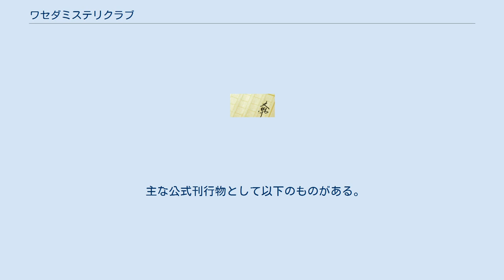ワセダミステリクラブ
ワセダミステリクラブは、早稲田大学内に存在する文化系サークル活動の一つ。
公式な略称は「W・M・C」だが、外部からは「ワセミス」と呼ばれることも多い。
 ミステリのみならずSF、ホラー、ファンタジー、幻想小説、純文学、ライトノベルなど、対象は多岐にわたる総合文芸サークルである（早稲田には「SF研究会」が定着しなかったことにもよる）。
 1957年、仁賀克雄により創立。
江戸川乱歩を顧問、文学部教授鈴木幸夫（千代有三）を会長として発足した。
草創期のメンバーには仁賀の他に、『ミステリ百科事典』の間羊太郎や、アニメ版『巨人の星』『ムーミン』等の脚本を担当した山崎忠昭などがいる。
1958年に会員の大藪春彦が作家デビューするが、これはを千代有三が彼の作品『野獣死すべし』を江戸川乱歩に紹介し、乱歩が『宝石』への掲載を推薦したことによる。
 1966年に、当時立教大学在学中の戸川安宣によって立教ミステリ・クラブが設立されるが、これは戸川とワセダミステリクラブ員の交流がきっかけであった。
 1975年に、他の5大学のミステリ研究会とともに全日本大学ミステリー連合を結成。
 1980年代後半から1990年代前半にかけて、ワセダミステリクラブ出身者の折原一、北村薫、山口雅也、霞流一らがあいついでデビューし、同時期デビューの京都大学推理小説研究会出身作家、同志社大学推理小説研究会出身作家、立教ミステリ・クラブ出身作家らとともに、本格ミステリの第三の波を展開させたといわれる。
 この他、作家、翻訳家、評論家、編集者らが出身者に多数いる。
 また、OBは「ワセダミステリクラブOB会」として、他大学出身者を含めて、親睦活動を行ってきた。
 主な公式行事として以下のものがある。
 主な公式刊行物として以下のものがある。
 過去の刊行物